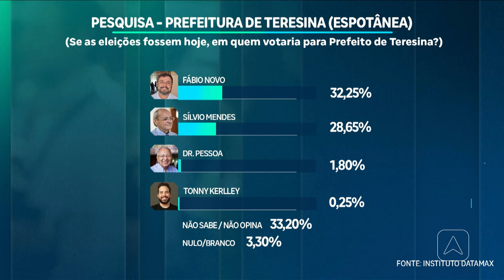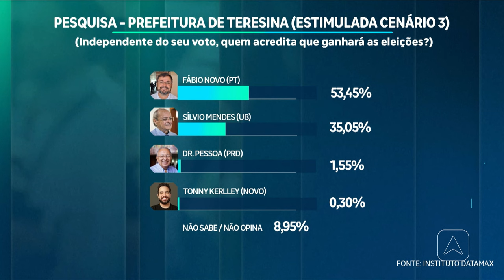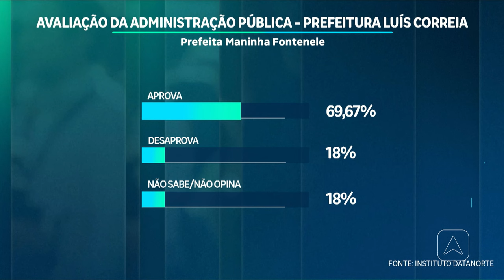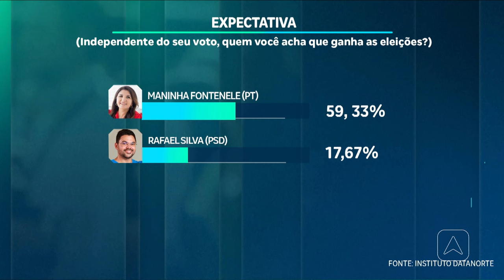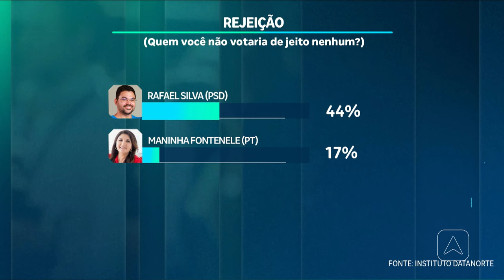Pesquisa para prefeitura de Teresina e Luís correia